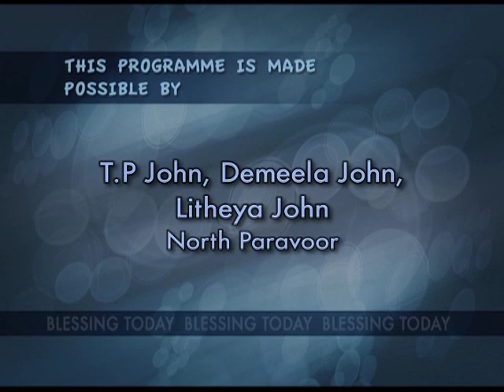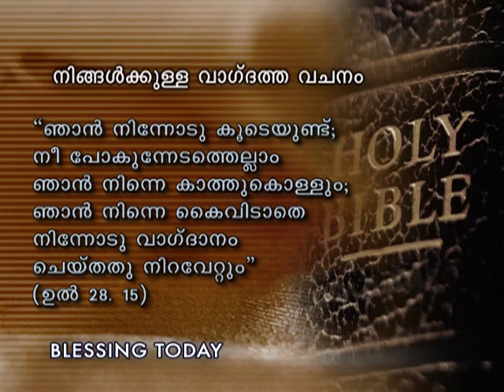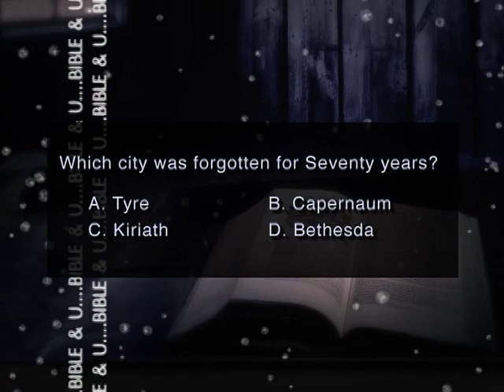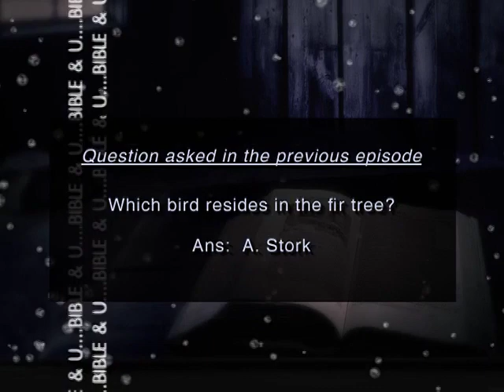Br. Damien Antony | Blessing Today 425 (10 Sep 2012)